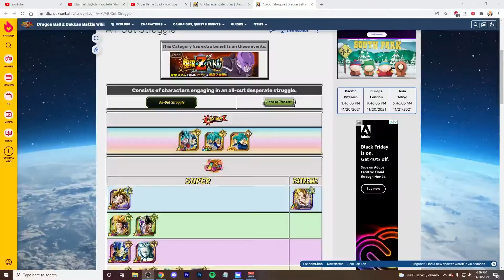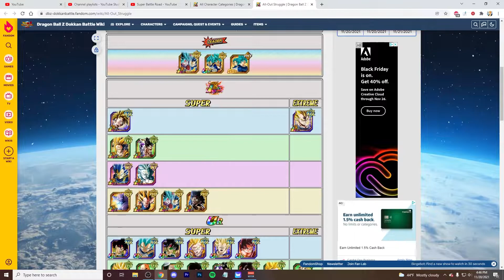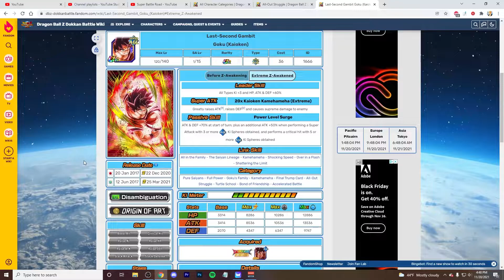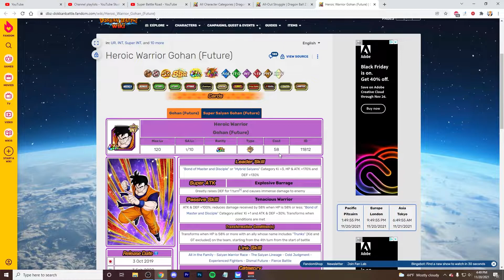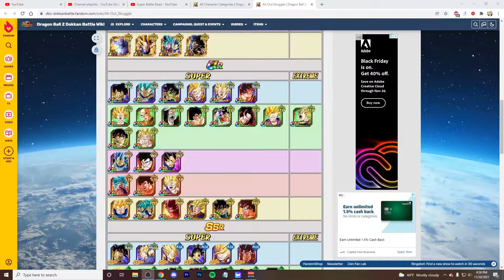ALL OUT STRUGGLE SUPER BATTLE ROAD COMPLETED + TEAM BUILDING GUIDE!!! (DBZ: Dokkan Battle)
Video: ALL OUT STRUGGLE SUPER BATTLE ROAD COMPLETED + TEAM BUILDING GUIDE!!! (DBZ: Dokkan Battle)